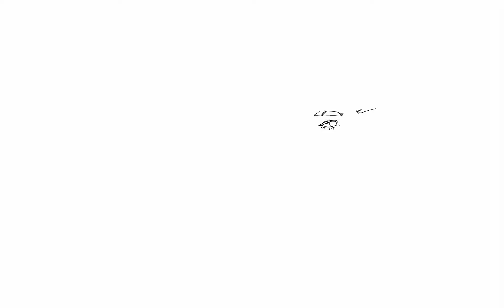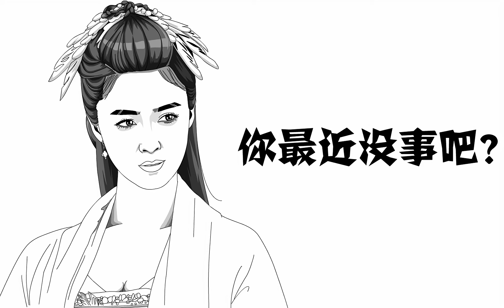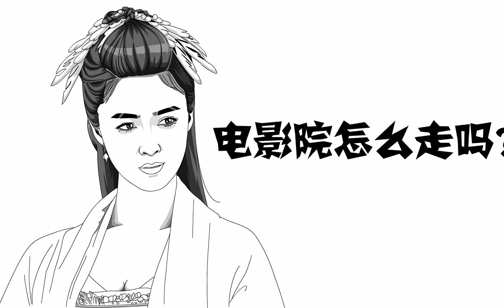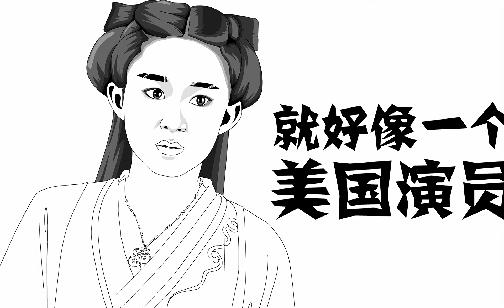【简笔笑画】《花千骨》告诉你，为什么给老婆买包包稳赚不亏